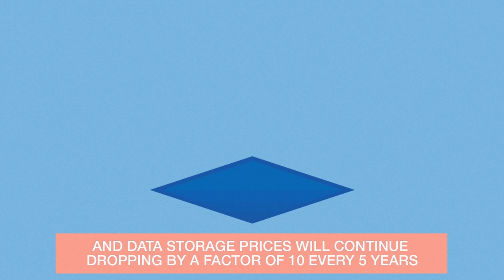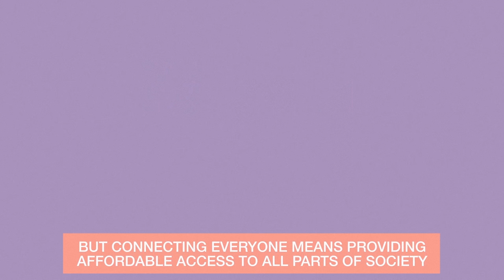Computing, communication and storage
As we are getting ubiquitous computing power, unlimited storage capacity at our hands, what do we do to guarantee access as a basic right to the entire population? Find out more in the Deep Shift report done by the Global Agenda Council on the Future of the Internet and Society.